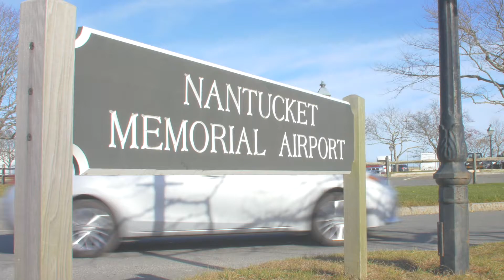Nantucket Estate For Sale On “Best Island In The World” - 91 Low Beach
Nantucket is an island 30 miles (50 km) south of Cape Cod, in the American state of Massachusetts.

Come and experience this Kennedy Style compound in the heart of the sea. A seven bedroom, eleven bathroom home for sale located in the exclusive village of Sconset on Nantucket Island. Exquisitely built and thoughtfully sited on nearly four acres of land, take the video tour to see why this island was rated best island in the world by National Geographic. A one of a kind estate and a once in a lifetime opportunity to own such a special space on Nantucket.